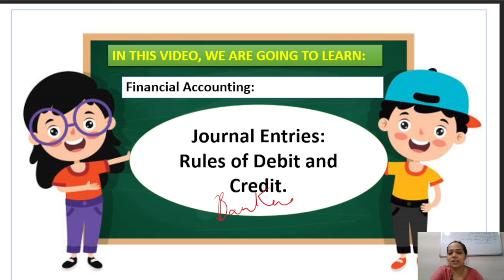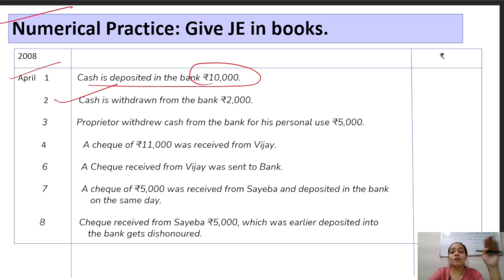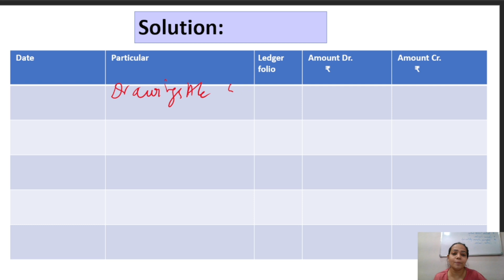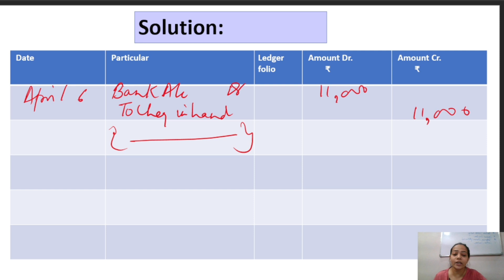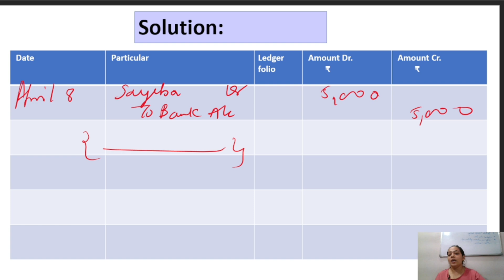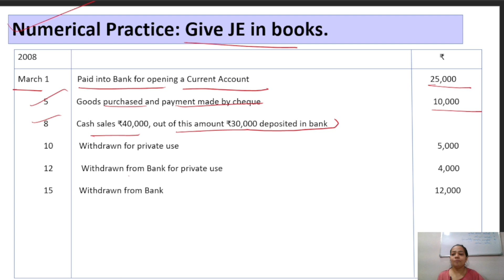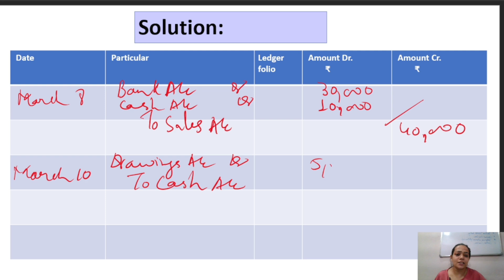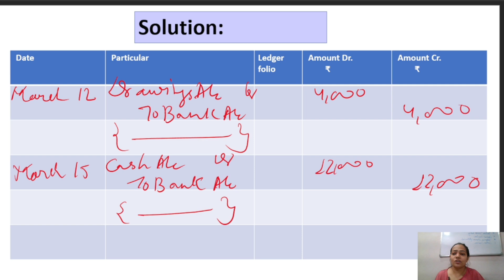Financial Accounting | Journal Entries: Rules of Debit and Credit | BBA/B.Com | Part - 18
Hello Everyone !!

This is Niharika tiwari  as you all know that Financial Accounting is one  of the important subject in BBA , B.Com , MBA and M.Com...

So in this video  I have given you a brief explanation about Financial Accounting as your subject ..

In this I have explained in very simple way  about Journal entries: rules of debit and credits basics: Banking transactions numerical.